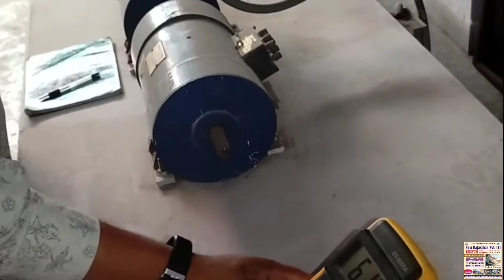Induction Motor testing by multimeter | new rajasthan Pvt. iti kota | deepak maratha sir